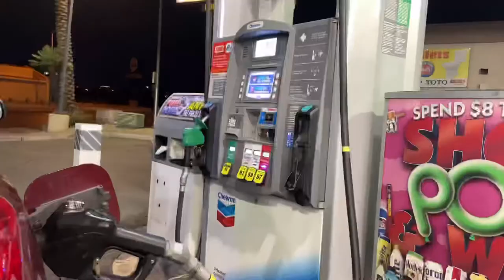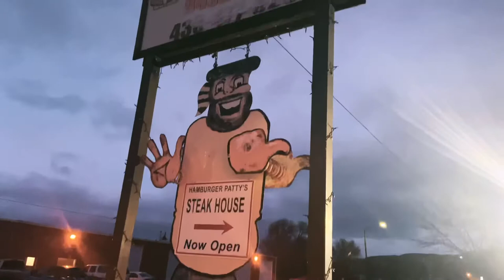Entrepreneur Vlog To Snowboard In Brian Head Utah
I this snowboarding trip to Brian Head, Utah I’ll be discussing great qualities to have when becoming an entrepreneur or a business owner. You can take these qualities and apply them to your everyday life. While on my way to Brian Head I will be preparing for this epic snowboarding trip I go on every year around this time. It was a solo trip for the first 2 days then after I kicked it with my friends.